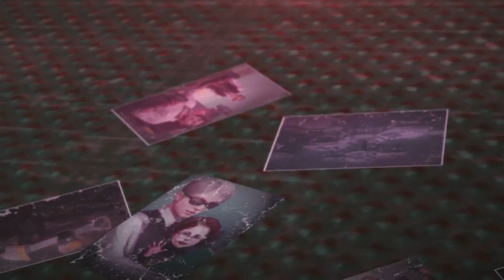METAL GEAR SOLID V：THE PHANTOM PAIN 動畫